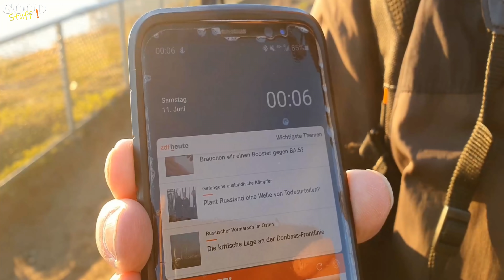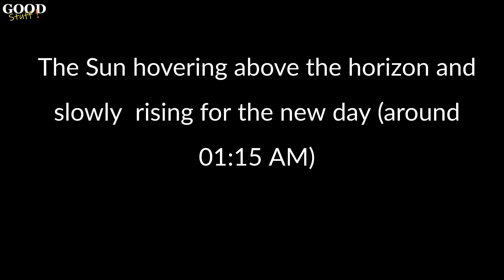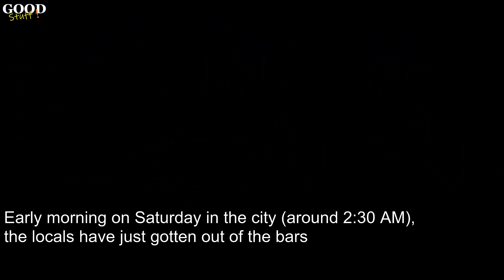No Sunset for Two Months in Tromso - Norway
Tromso is a city of Norway, located in the Arctic Circle where the Sun doesn't set for two months in the summer time (June and July) of every year.
The video shows the phenomena and the beautiful view of the City.
0:00 About Tromso
1:18 Going up the hill to see the Midnight Sun
1:40 Almost midnight
2:13 View from the top of the Hill
3:36 Midnight Sun and Time-lapse Recording
4:45 Walking downhill back to the City
6:30 Early Morning in the City
7:01 Short Walk at the Beach